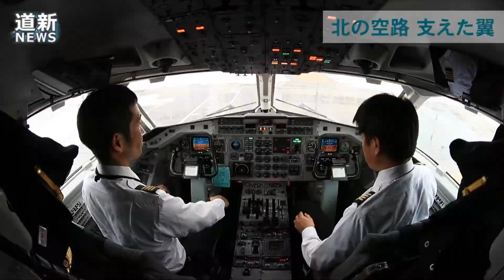退役近づくＨＡＣプロペラ機（2020/02/17）北海道新聞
北の空路を１９９８年の就航以来支えてきた、北海道エアシステム（ＨＡＣ、札幌）のプロペラ機３機が今春から順次、新型機に更新される。スウェーデン製の「サーブ３４０Ｂ」で、部品調達や整備体制の維持が困難になってきたためだ。他社の同型機は老朽化などで退役しており、国内最後の定期運航機としてフアンから注目されている。サーブ３４０Ｂは全長、全幅とも２０メートル前後。先頭部がとがったスマートな姿が人気。丘珠空港を拠点に函館、釧路、利尻、青森県の三沢を結び、函館―奥尻にも就航している。